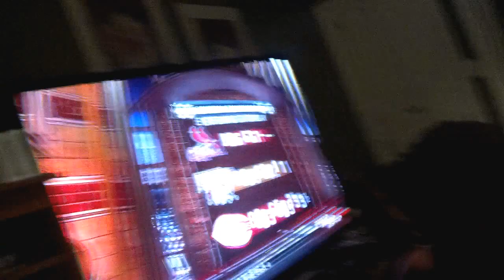Freestyle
Lil Stock n Big James